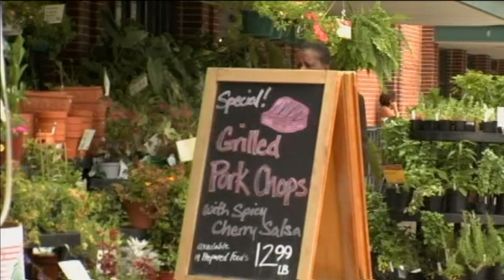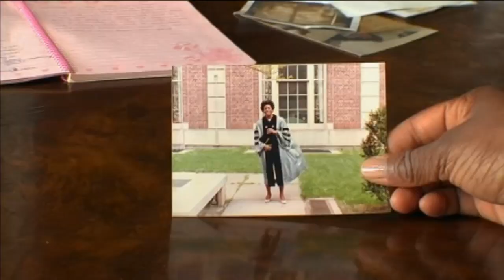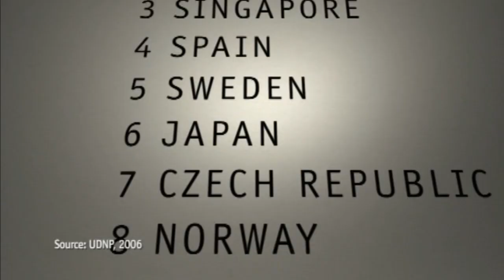Unraveling the Mystery of Black-White Differences in Infant Mortality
VIDEO EXCERPT, Unnatural Causes
Neonatologists James Collins and Richard David specialize in the care of infants born too soon or too small. Their research on differences in birth outcomes between African American and white American women points to a provocative idea: the cumulative stress of racism is taking a toll on African American families even before they are born.